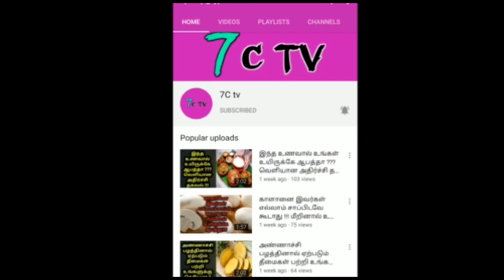2-3 நிமிடத்தில் உடல் சூடு குறையும் அதிசயம் பாட்டி வைத்தியம் !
2-3 நிமிடத்தில் உடல் சூடு குறையும் அதிசயம் பாட்டி வைத்தியம் !